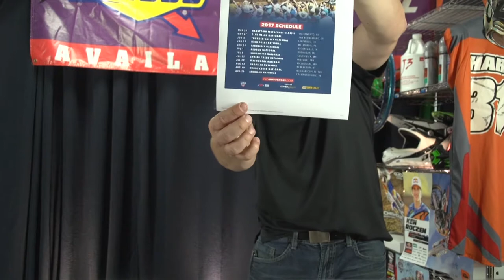Motostop Episode 23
Check out the latest from Big Deal Production with your incredible host CJ Harris!  All new updates and news from local to international motocross.

Head over to themotostopshow.com for in depth coverage.